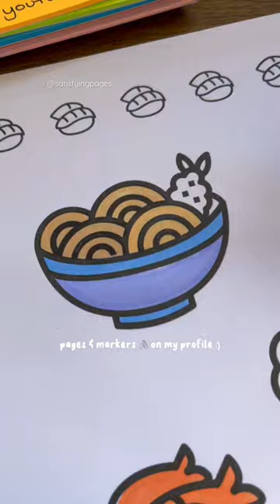satisfying colouring in at school 🍜